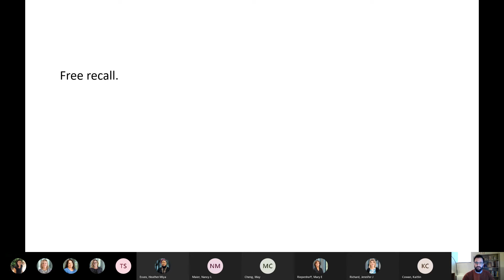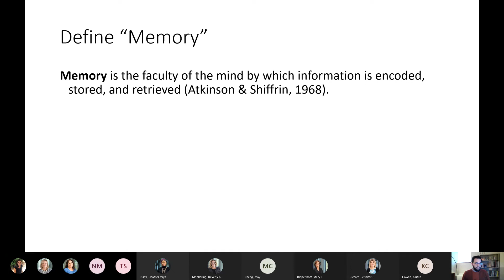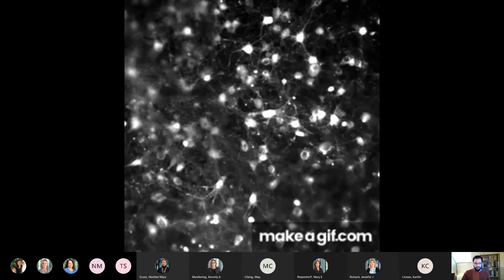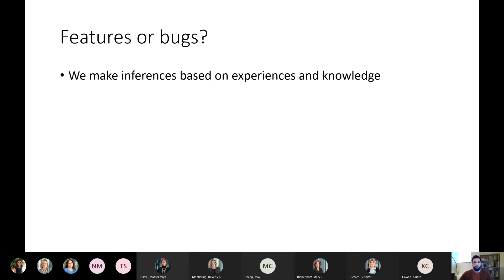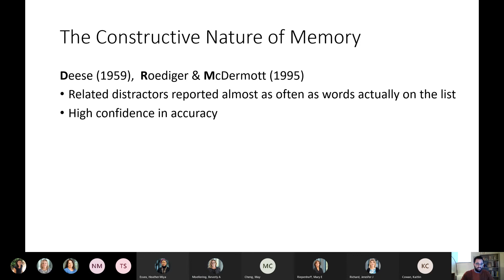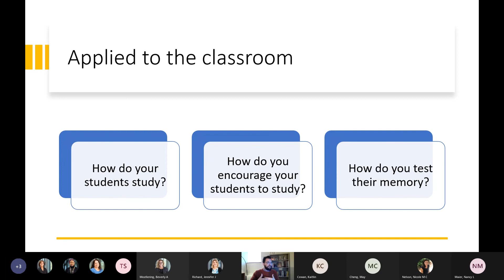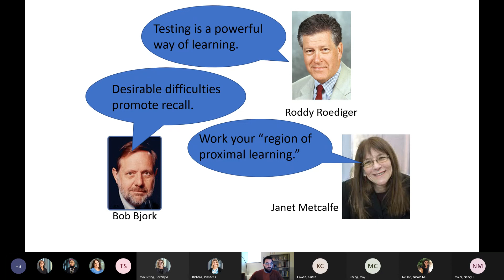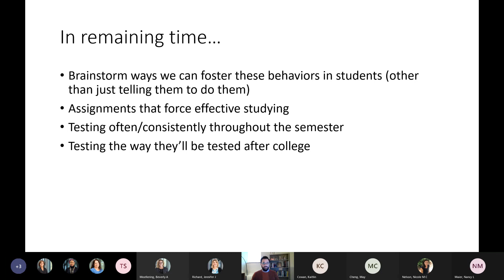Using memory research to teach your students to study better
From USF Faculty Development Day 2022. Recording was unfortunately not started at the very beginning of the meeting, so we are missing hello's and a short discussion of how students typically study. We join me mid-sentence about how much I dislike the way students typically use flashcards as an overly easy method to feel like they're studying when they are actually not.